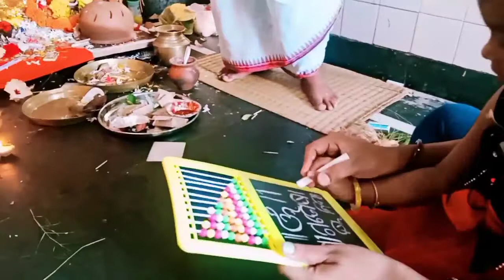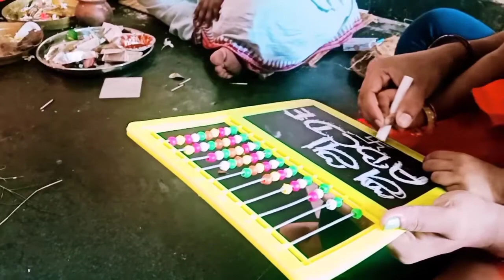Taanvi ର ଖଡ଼ି ଛିଅା...the journey begins ....😍😍😍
hello everyone ... happy Ganesh chaturthi .